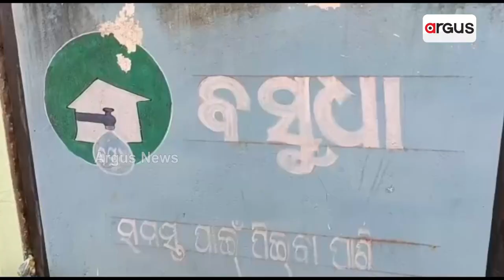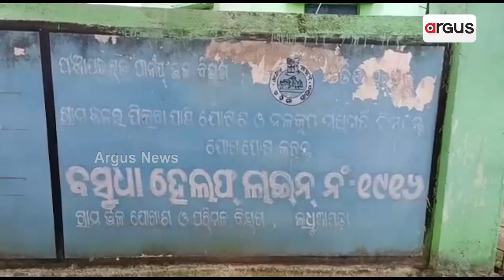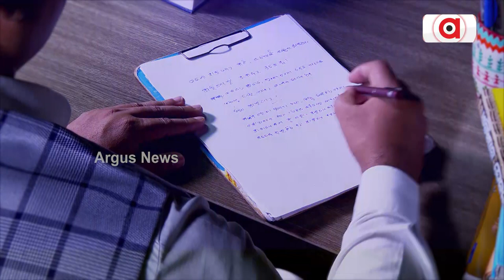Deprived Of Basudha Scheme Villagers in Nabarangpur Struggles To Get Water